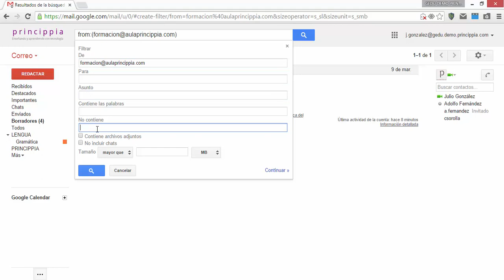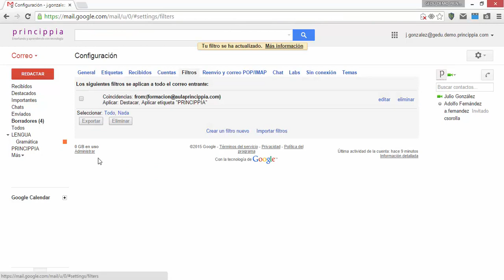Curso completo de Gmail: Modificación y eliminación de filtros 10/28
Los filtros son algo vivo por lo que pueden estar sujetos a cambios. Por este motivo os explicamos cómo podemos modificar o eliminar un filtro ya creado.

Si deseas acceder a los demás cursos de las herramientas de Gsuite visita nuestra página

Si quieres conocer con más detalle lo que hacemos en el mundo educativo visita nuestro blog: blog.princippia.com